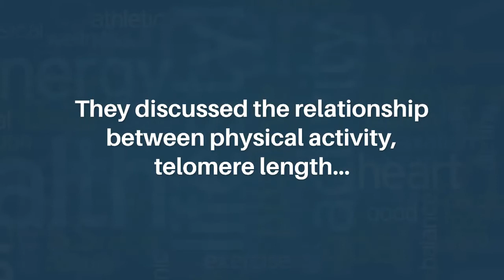Oncotarget | Physical Activity, Telomere Length and Aging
Oncotarget published this trending review on March 30, 2017, entitled, "Physical activity and telomere length: Impact of aging and potential mechanisms of action" by researchers from the Department of Nursing, College of Nursing and Health Sciences, University of Massachusetts Boston, Boston, MA; Department of Exercise and Health Sciences, College of Nursing and Health Sciences, University of Massachusetts Boston, Boston, MA;  Department of Kinesiology & Sport Management, Texas Tech University, Lubbock, TX; Radiologic Sciences and Respiratory Therapy Division, School of Health and Rehabilitation Sciences, The Ohio State University College of Medicine, Columbus, OH.

Abstract:
Telomeres protect the integrity of information-carrying DNA by serving as caps on the terminal portions of chromosomes. Telomere length decreases with aging, and this contributes to cell senescence. Recent evidence supports that telomere length of leukocytes and skeletal muscle cells may be positively associated with healthy living and inversely correlated with the risk of several age-related diseases, including cancer, cardiovascular disease, obesity, diabetes, chronic pain, and stress. In observational studies, higher levels of physical activity or exercise are related to longer telomere lengths in various populations, and athletes tend to have longer telomere lengths than non-athletes. This relationship is particularly evident in older individuals, suggesting a role of physical activity in combating the typical age-induced decrements in telomere length. To date, a small number of exercise interventions have been executed to examine the potential influence of chronic exercise on telomere length, but these studies have not fully established such relationship. Several potential mechanisms through which physical activity or exercise could affect telomere length are discussed, including changes in telomerase activity, oxidative stress, inflammation, and decreased skeletal muscle satellite cell content. Future research is needed to mechanistically examine the effects of various modalities of exercise on telomere length in middle-aged and older adults, as well as in specific clinical populations.

Keywords - telomere length, leukocyte, muscle, physical activity, exercise

About Oncotarget